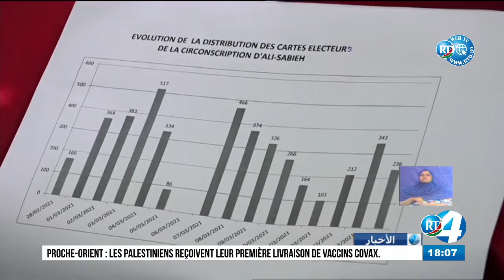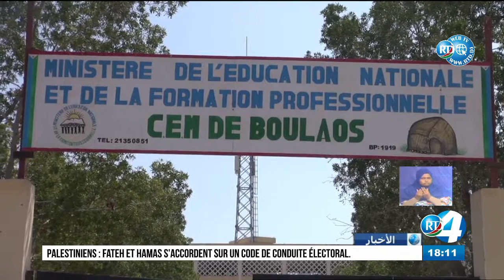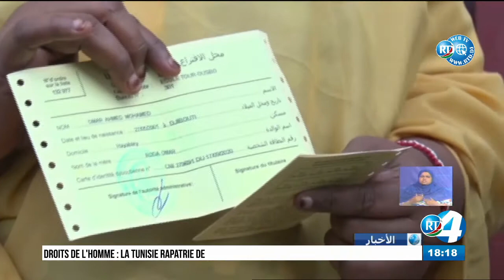Journal en Arabe du 17/03/2021